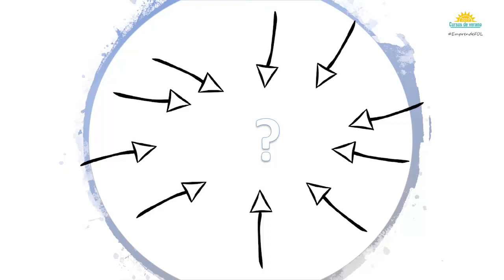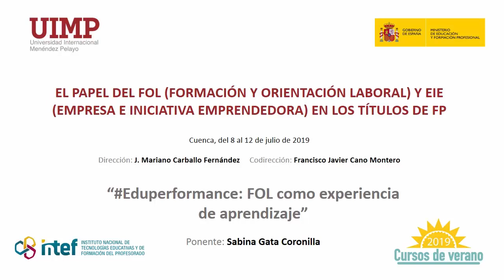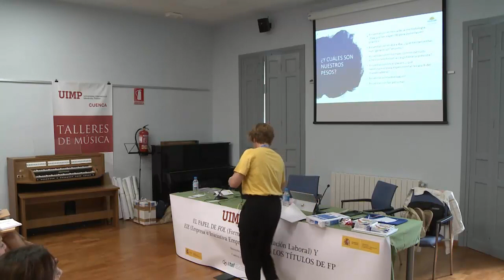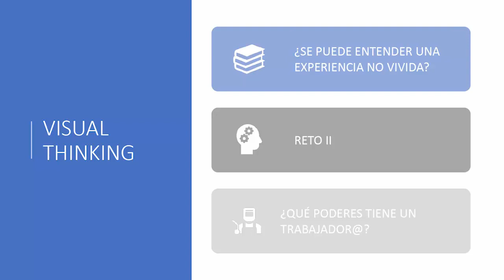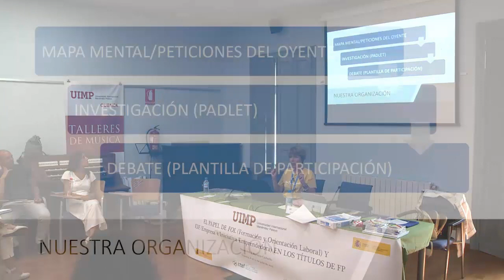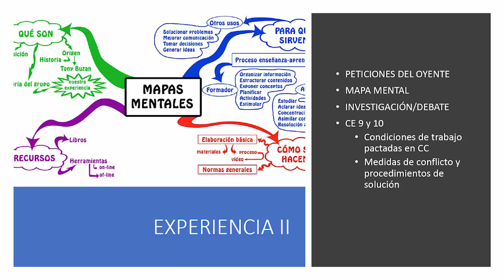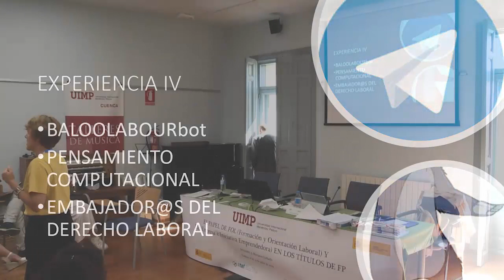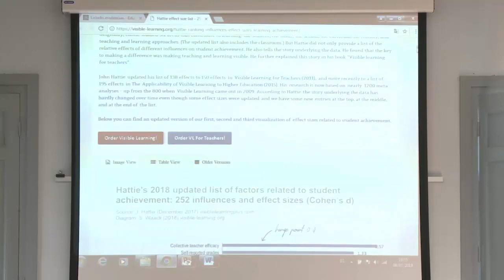3 Eduperformance: FOL como experiencia de aprendizaje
Ponente: Sabina Gata Coronilla